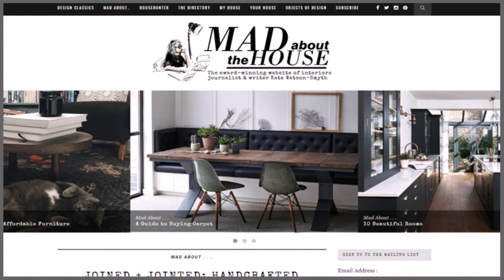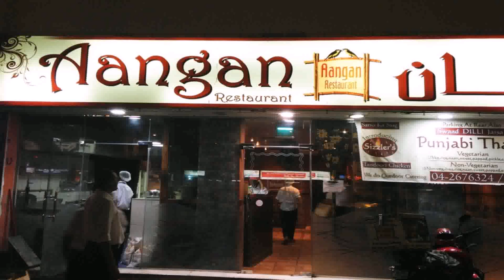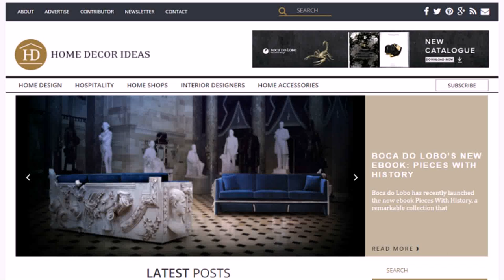Home Decor Blogs Dubai - Gif Maker DaddyGif.com (see description)